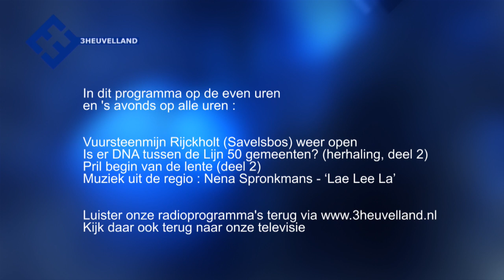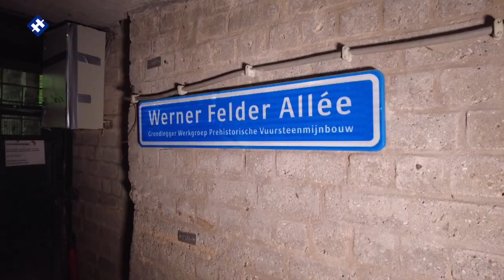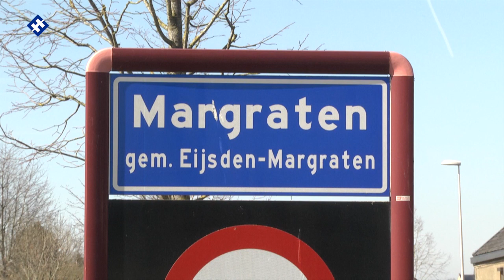Weekprogramma 17-04-2023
week 16
De Vuursteenmijn in Rijckholt
Is er DNA tussen de ‘Lijn 50’ gemeenten? (deel 2, Eijsden-Margraten)
Het wordt lente! (deel 2)
Muziek uit de regioNena Spronkmans - ‘Lae Lee La’